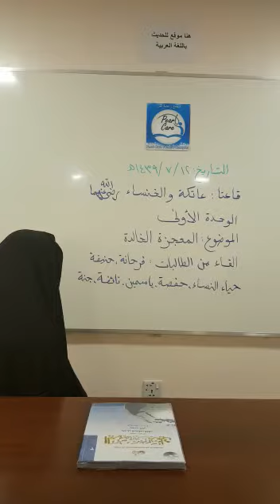٣٠ مارس، ٢٠١٨